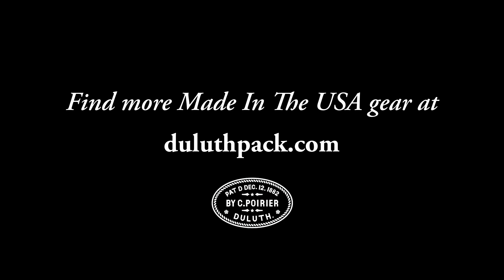Heritage Bison Leather Weekender Duffel by Duluth Pack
We have been handcrafting bags and packs in Duluth, MN, since 1882! All of our packs are guaranteed for life!

The Heritage Leather Weekender Duffel is a perfect fit for the western, marbled feel brought on by Heritage Waxed Bison Leather. The ultimate and top-selling duffel product for Duluth Pack, now in our newest leather. From the campsite to the city & everywhere in between, our Weekender Duffel will be the toughest & best looking piece of carry-on luggage in the overhead bin during any getaway. Sleek, classic look for all your travel necessities. Handcrafted with weatherproof buckles and hardware, padded handle strap, and completed with a guaranteed for life YKK main compartment zipper. Built to be handed down for generations. Buy it once, have it for life.